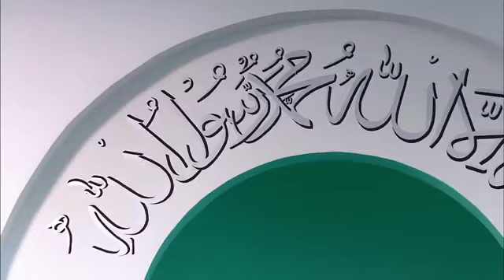Vrijdagpreek - 04 april 2014: Kern van Ware Liefde voor Allah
Nederlandse vertaling van vrijdagpreek geleverd door Hazrat Mirza Masroor Ahmad (moge Allah hem helpen) op 4 apr 2014.